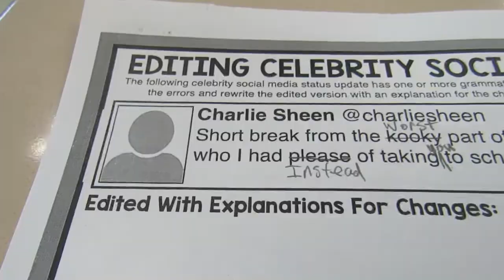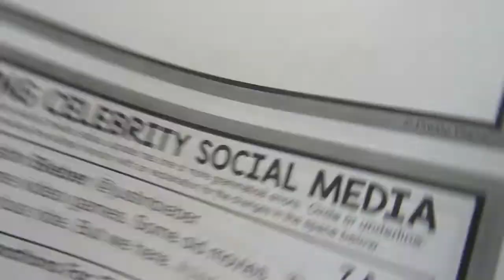THE Legendary Ben Glenn!!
12/6/2018.

Vlog #52